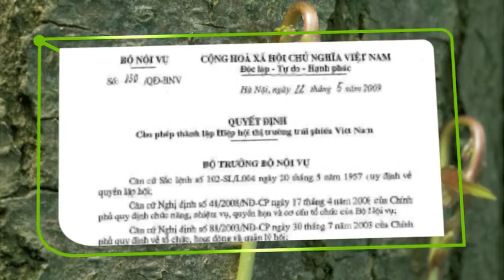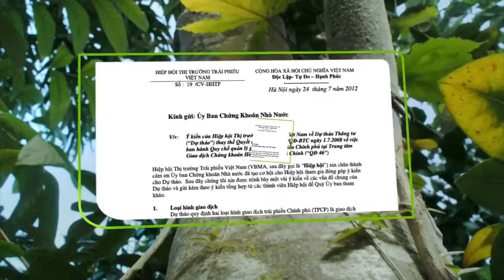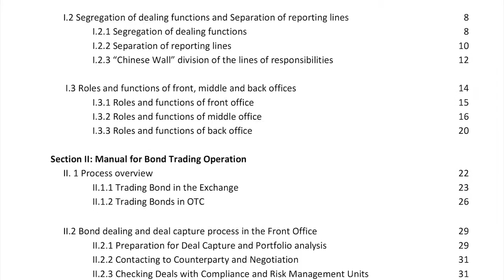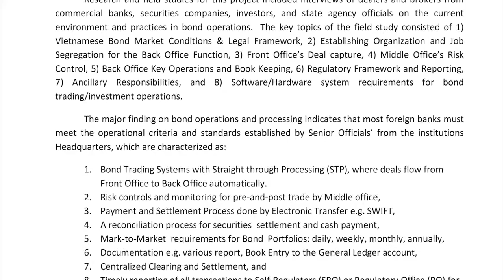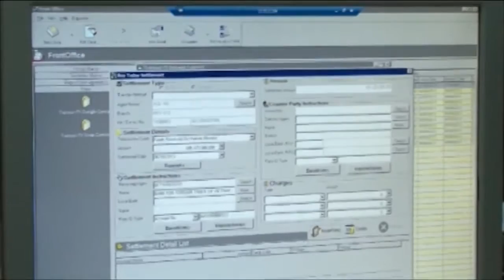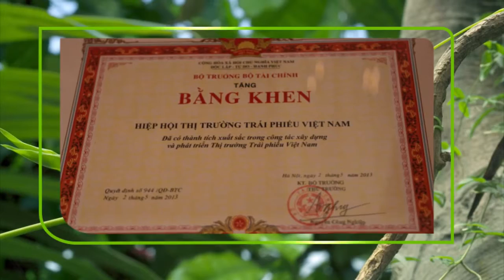VBMA_5th anniversary clip